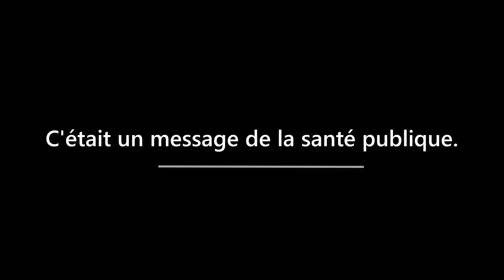Chariot - Un plateforme en coop où il faut avoir de gros bras !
On associe nos forces dans la bonne humeur avec Smoock dans ce jeu où il faut tirer un chariot de plateforme en plateforme.
On galère, mais on est contents !